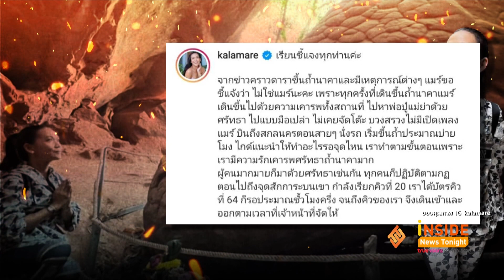“กาละแมร์” ชี้แจงด่วน หลังถูกโยงเป็น “ดาราหอยทาก”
ต้องออกมาชี้แจงแบบด่วนๆ หลังมีเพจดังออกมาแฉพฤติกรรมของดาราท่านหนึ่ง โดยใช้คำใบ้ว่าเป็น ดาราหอยทาก แต่แหกกฎ นำสิ่งของต้องห้ามไปไหว้ อีกทั้งยังมีการจัดเครื่องเสียงกระหึม บวงสรวงใหญ่โต ทำเอาชาวสวดยับ ล่าสุดด้านพิธีกรสาว กาละแมร์ พัชรศรี ได้โพสต์ไอจีร่ายยาวชี้แจง พร้อมโพสต์ภาพขณะที่เธอเองกำลังกราบไหว้สิ่งศักดิ์สิทธิ์
จากข่าวคราวดาราขึ้นถ้ำนาคา และมีเหตุการณ์ต่างๆ แมร์ ขอชี้แจ้งว่า ไม่ใช่ แมร์ นะคะ เพราะทุกครั้งที่เดินขึ้นถ้ำนาคา แมร์ เดินขึ้นไปด้วยความเคารพทั้งสถานที่ไปหาพ่อปู่แม่ย่าด้วยศรัทธา ไปแบบมือเปล่าไม่เคยจัดโต๊ะ บวงสรวงไม่มีเปิดเพลง แมร์ บินถึงสกลนครตอนสายๆ นั่งรถ เริ่มขึ้นถ้ำประมาณบ่ายโมง ไกด์แนะนำให้ทำอะไรรอจุดไหน เราทำตามขั้นตอนเพราะเรามีความรักเคารพศรัทธาถ้ำนาคามาก
ตอนที่ไปถึงจุดสักการะบนเขา กำลังเรียกคิวที่ 20 เราได้บัตรคิวที่ 64 ก็รอประมาณชั่วโมงครึ่ง จนถึงคิวของเราจึงเดินเข้า และออกตามเวลาที่เจ้าหน้าที่จัดให้ ทุกจุดสักการะจะมีเจ้าหน้าที่คอยควบคุมดูแลคอยเร่งเรา เพราะเกรงว่าตอนลงจะมืด เมื่อเราไปกันหลายคนก็พยายามไหว้รวมกลุ่มกัน เพื่อทำเวลาน้อยที่สุดในการสักการะ
ส่วนหมากพลู มีคนบนนั้นเขาใส่เป้ไปแบ่งมาให้ถือ เพื่อจบที่ศีรษะตอนไหว้ ไหว้เสร็จ เขาก็เก็บกระทงหมากพลูไปไหว้กันต่อ นำกลับไปบูชาที่บ้าน มีไกด์ดูแลอย่างใกล้ชิด อย่างที่ แมร์ ตั้งใจทำในรายการ แมร์ มาเหมา ไปถ้ำนาคาครั้งที่ 2 นี้ แม่ค้าหน้าถ้ำก็บอกขายดิบขายดีขึ้น แมร์ ดีใจที่รายการเล็กๆ ได้มีส่วนช่วยผู้คนที่เขาสู้ชีวิตได้ไปต่อ เงินที่ แมร์ ทิปไกด์ เป็นสินน้ำใจที่เขาดูแลเราอย่างดี สุดท้ายนี้ ทุกคนไปกราบสักการะที่ถ้ำนาคาด้วยต้องการไปทำบุญ และมีเคารพอย่างสูงสุดเสมอ ซึ่งเจ้าตัวได้บอกอีกว่า อย่าได้ปล่อยข่าวใดที่ไม่จริงอีกเลยค่ะ ขอให้บารมีถ้ำนาคาคุ้มครองทุกท่านค่ะ